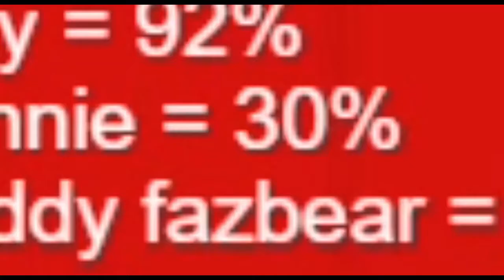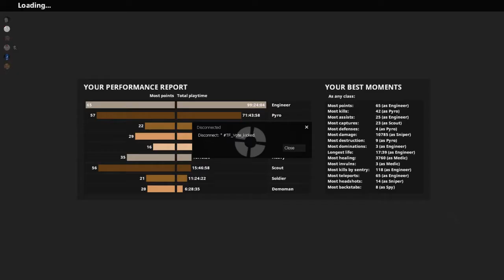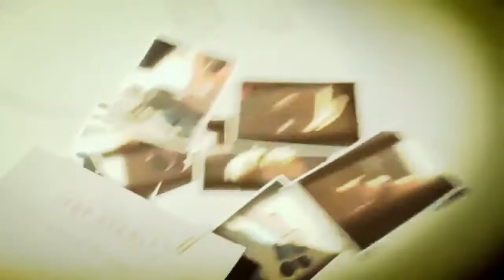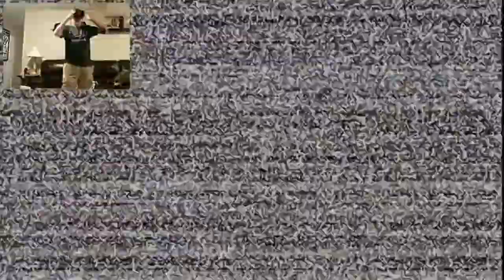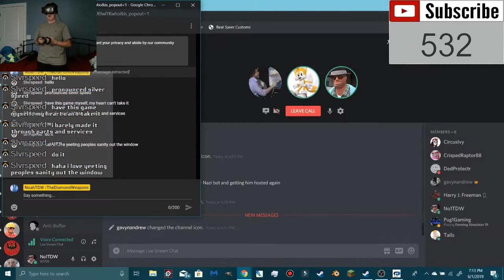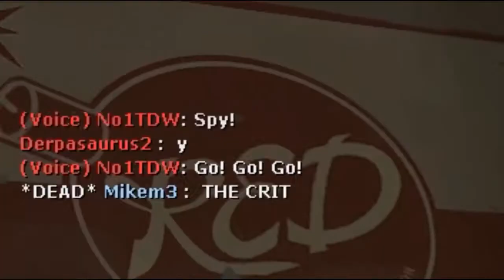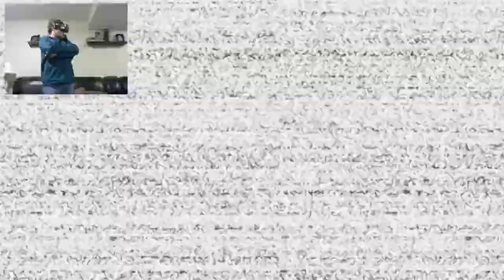Best Of 2019 Montage!